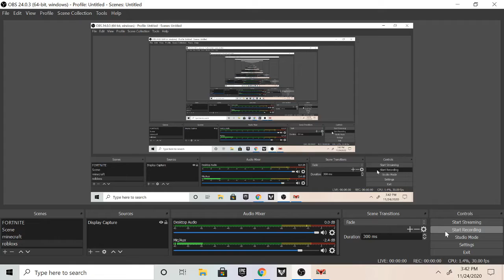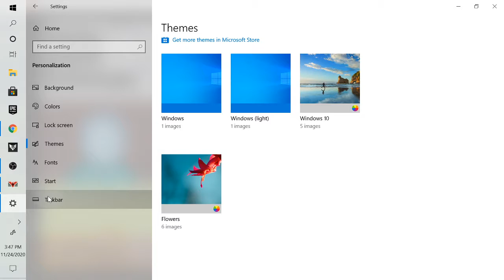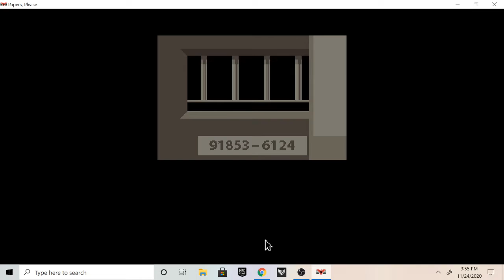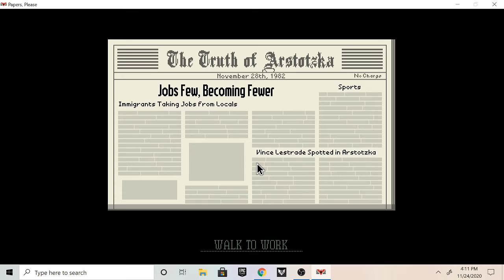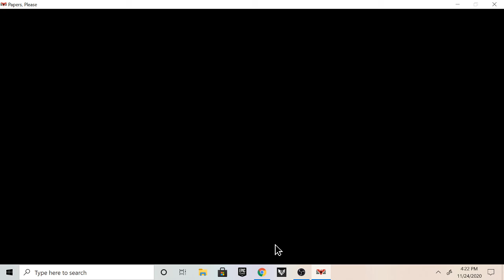3erd part of papers please we beat it